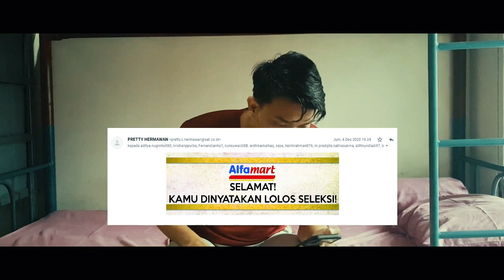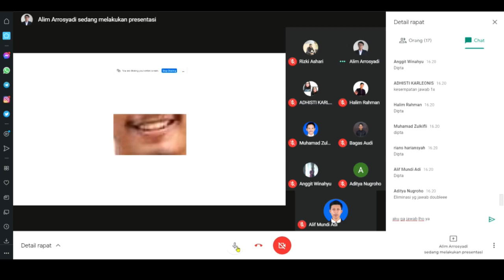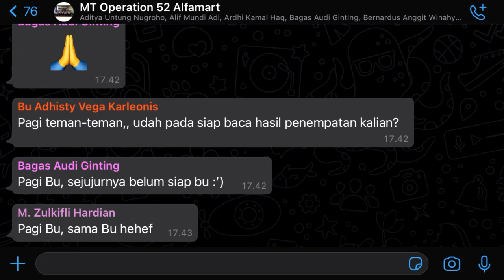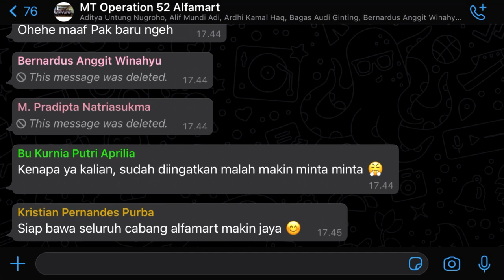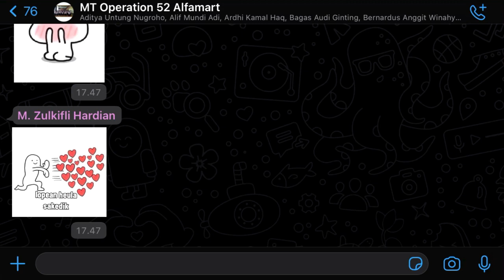Management Trainee (MT) Operation Batch 52 - PT Sumber Alfaria Trijaya, Tbk.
This video is intended for those of you who are struggling.

the world is sometimes unfair, but that doesn't mean your life just stops, there are still many things to be grateful for. starting from health, family, and also friendship

the world is experiencing changes, lifestyles, communication styles, and thinking styles.
can we follow it?

for those of us who are struggling, don't forget your reasons for always fighting
although our backgrounds are different, we share the same vision

MT Operation batch 52